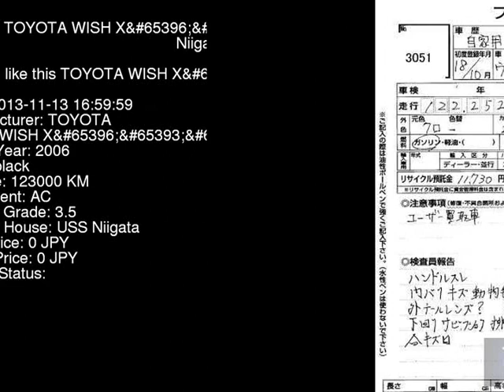2006 TOYOTA WISH X_ ZNE14G - Japanese Used Car For Sale Japan Auction Import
2006 TOYOTA WISH X_ ZNE14G - Japanese Used Car For Sale Japan Auction Import ZNE14G,TOYOTA,WISH,X_,USS Niigata,jdmvip,vip,jdm,cars,japan,jdmvip.com,japanesecars,usedcars Japanese Used JDM Car For Sale At Auction in Japan for Import